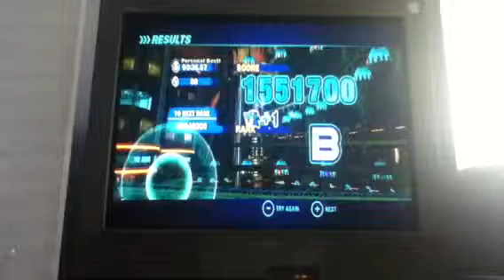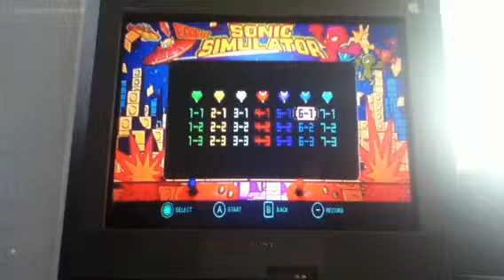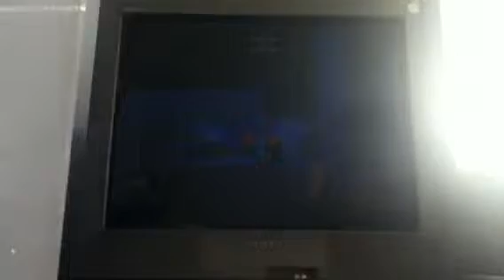FoxTrainer64's Sonic Colors part 2?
Sorry! My mom kept me from reaching the stars!